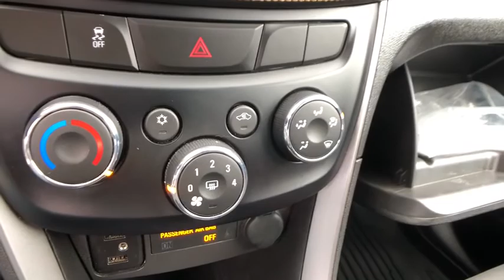2019 Chevrolet Trax Pinconning, Standish, Bay City, Gladwin, Midland, Linwood, MI 15125836T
Storm Blue Metallic Used 2019 Chevrolet Trax available in Linwood, Michigan at Garber Chevrolet Linwood. Servicing the Pinconning, Standish, Bay City, Gladwin, Midland, MI area.

2019 TRAX LS **Available Mobile Hotspot Capabilities**Bluetooth**Back-Up Camera**WarrantybrbrThis vehicle also includes USB Port, Radio Wheel Control, Temperature and Compass, Keyless Entry, On Star Available Services, Traction Control, Power Outlet